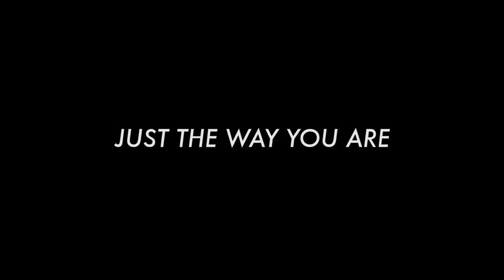Just The Way You Are-Jordy Searcy (Billy Joel cover)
This is what you call a SONG. Wish I had written it, lucky to cover it!